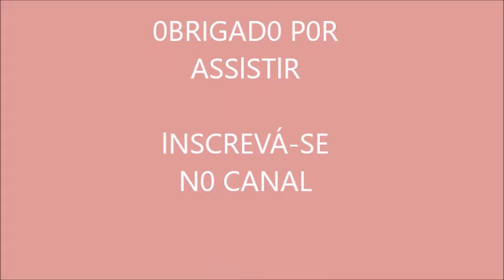PINTAND0 CAlX0TES E BANDEJAS